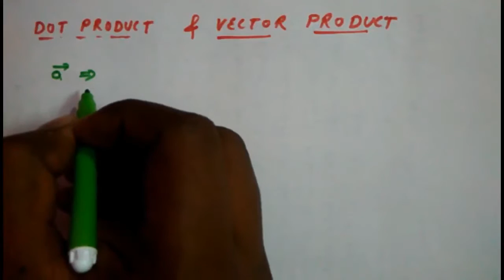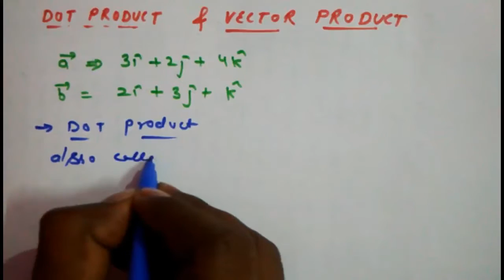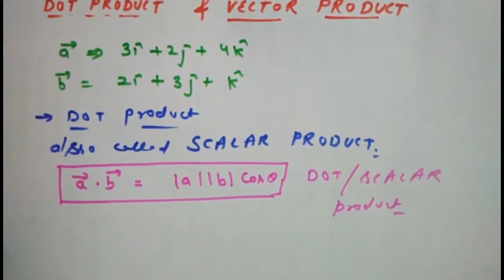CBSE | SSC | WHAT IS CROSS PRODUCT AND DOT PRODUCT | PHYSICS | BASIC VECTOR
HEY GUYS , VECTORS USE TWO TYPE OF BASIC PRODUCT KNOWN AS DOT PRODUCT AND VECTOR PRODUCT. IN THIS VIDEO BASIC IDEA ABOUT BOTH OF THEM IS PROVIDED . IT WILL BE VERY HELPFUL FOR THE STUDENTS WHO ARE IN CBSE HBSE OR OTHER STATE BOARD 12TH CLASS . CROSS PRODUCT AND SCALAR PRODUCT ALSO HAS TOO MUCH USE  IN PHYSICS AND SCIENCE AND TECHNOLOGY .